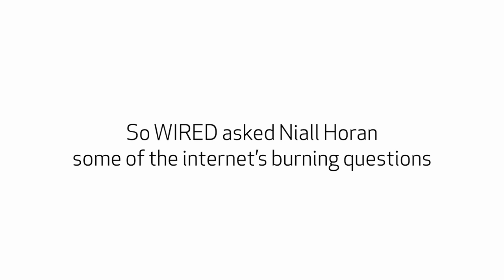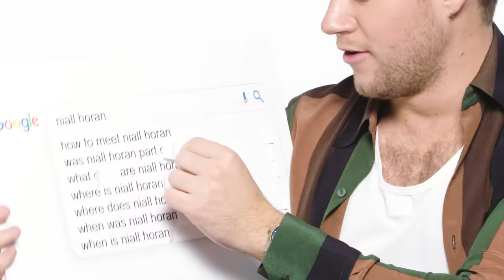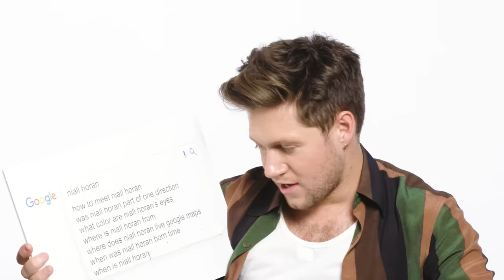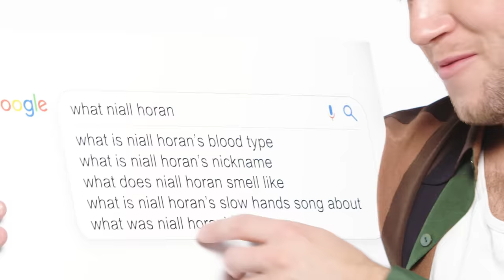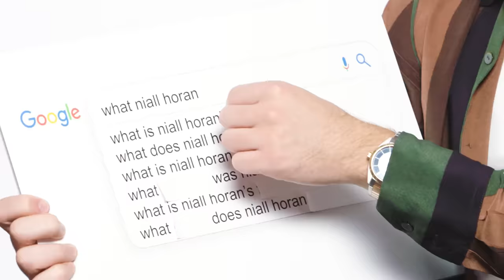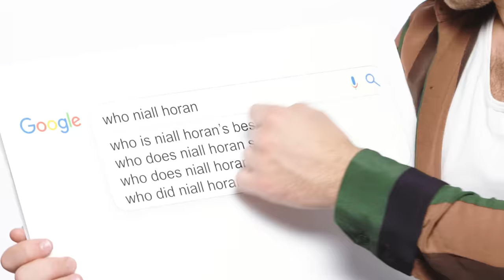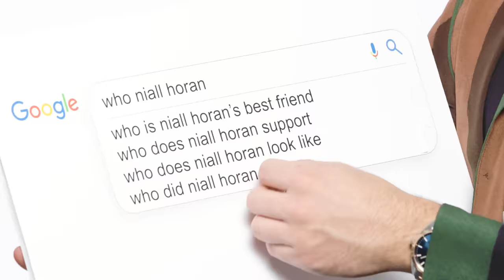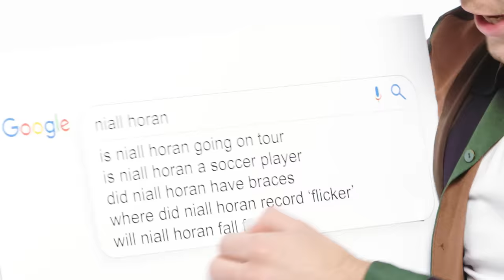Niall Horan Answers the Web's Most Searched Questions | WIRED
Niall Horan takes the WIRED Autocomplete Interview and answers the internet's most searched questions about himself. How did Niall Horan get famous? Is Niall Horan left-handed? Was Niall in One Direction? How can you get him to notice you on Twitter? Does he like Harry Potter? Niall answers all these questions and much more!